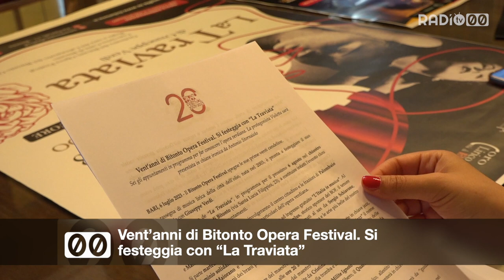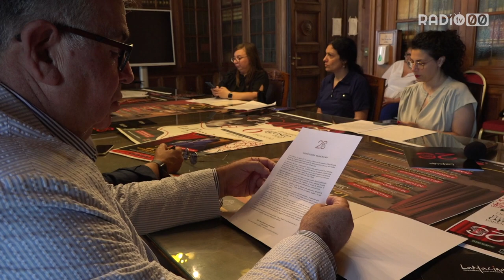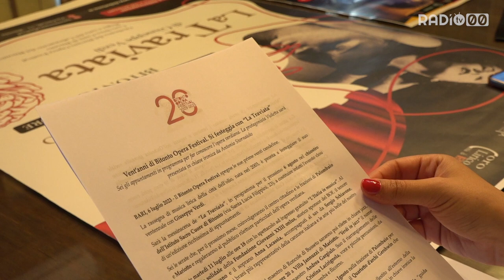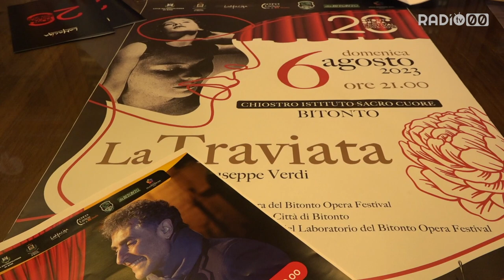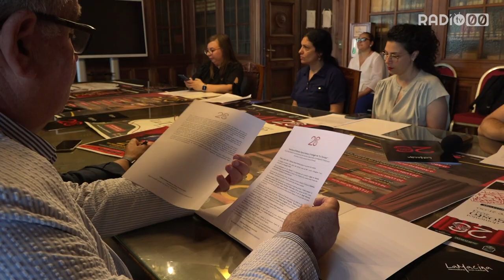Vent’anni di Bitonto Opera Festival. Si festeggia con “La Traviata”